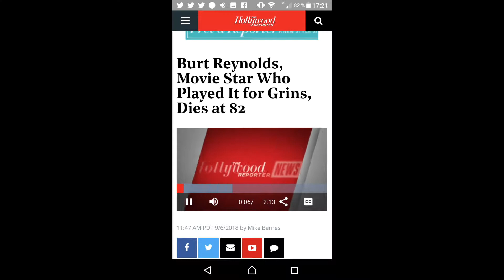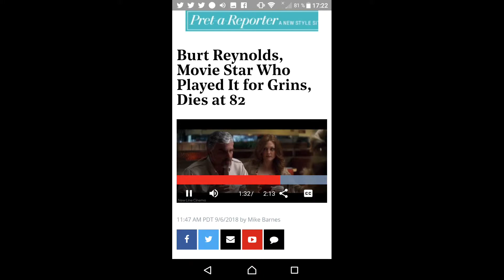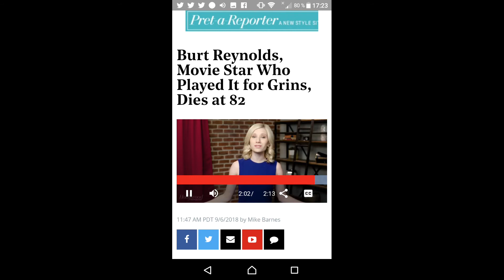Burt reynolds rip 82